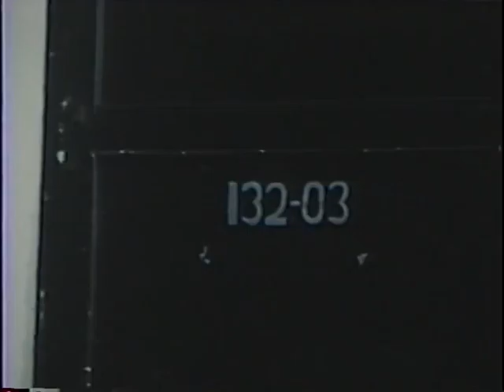Julius "Papa Jay" Baylis home movies from the 50s